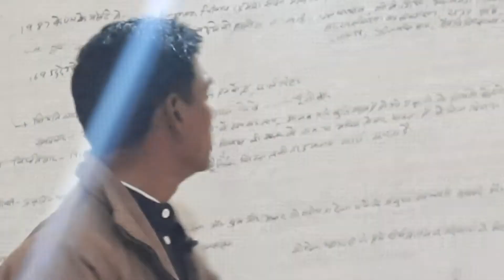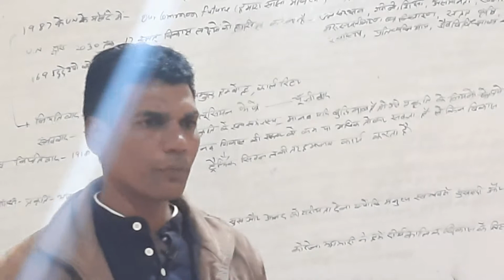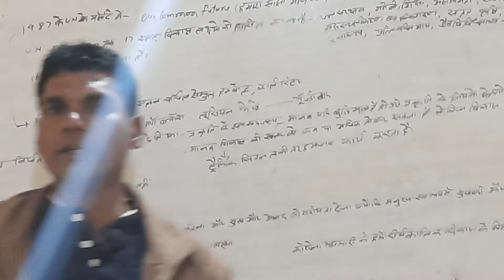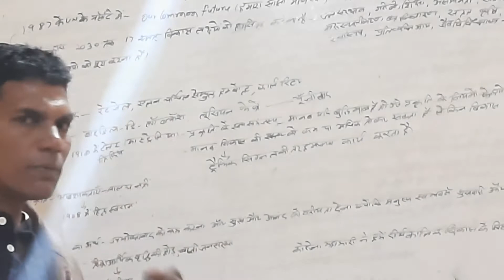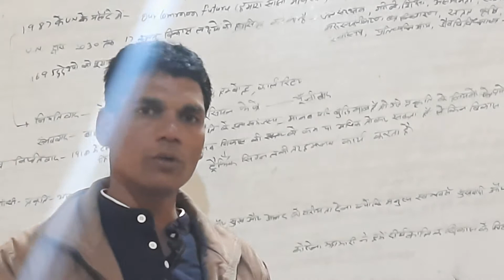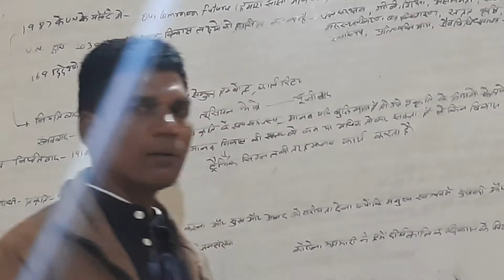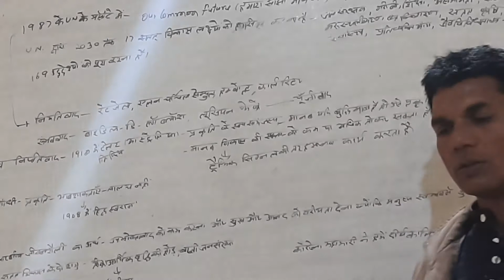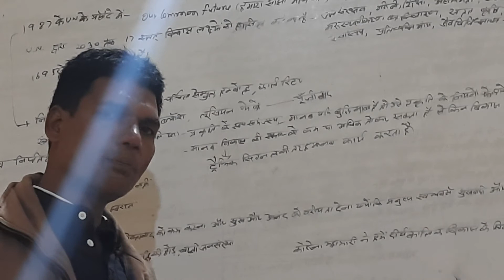8 February 2021